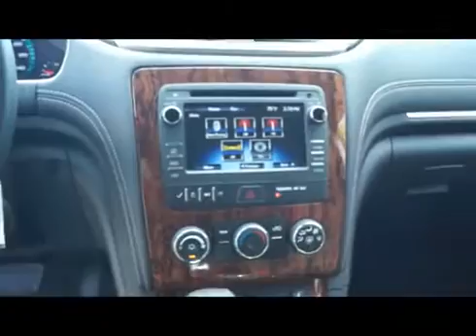2014 Chevrolet Traverse 44101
2014 CHEVROLET TRAVERSE White Bear Lake, MN
Stock# 44101

1801 E Co Road F

Don't miss this 2014 Chevrolet Traverse. It's equipped with Automatic transmission and features a Black Granite Metallic exterior. With 8 miles, you'll want to take this car home. Make a great choice today.